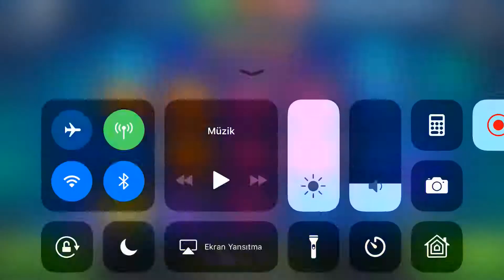Slot park AWESOME STARS Jackpot win 11.100.000.000 k Maxi win casino